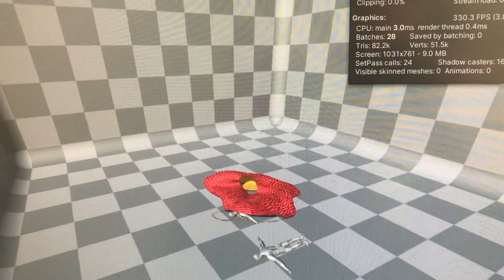Parachute Fun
Fun with parachutes in Obi Cloth. Second half of the video, I break the attachment between the guy and the chute so that he succumbs to the same fate as his colleague.